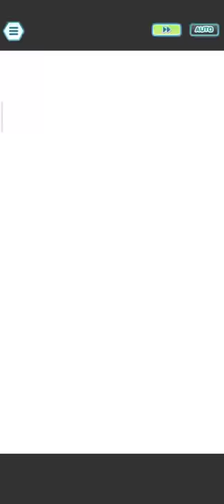EL TRIO DE KANTO LE GANA LEVEL 25 NESTOR RESIDENCIA BATALLA